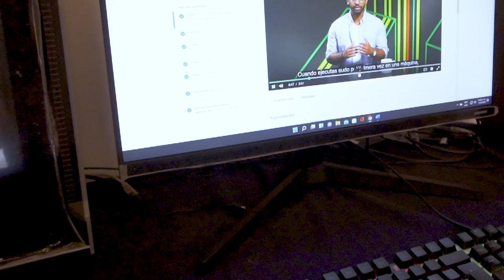Becas Google - Testimonio Daniel Naranjo [Comfenalco Antioquia]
La Formación de TI de Google capacita a los profesionales del futuro. Conoce la experiencia de Daniel Naranjo, uno de los estudiantes beneficiados de este programa, en el cual nuestra Caja de Compensación es la encargada de su ejecución en Antioquia.